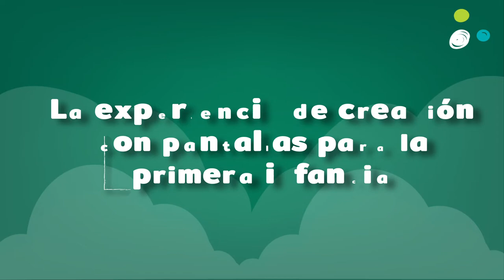Creación con pantallas para la primera infancia [Comfenalco Antioquia]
Acompaña a tus niños y niñas en la aventura de creación con pantallas para la primera infancia. Visita el video completo en el software digital Caja de Experiencias